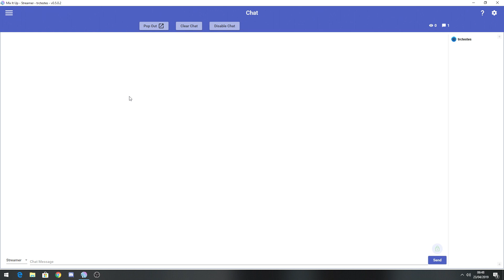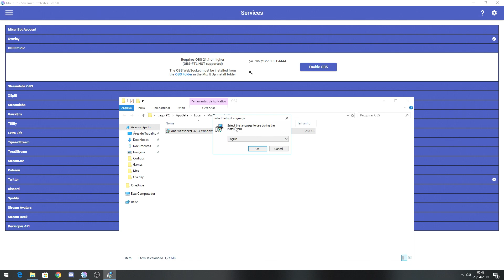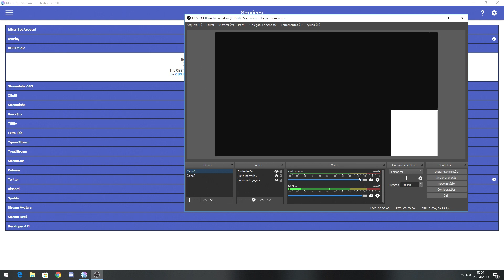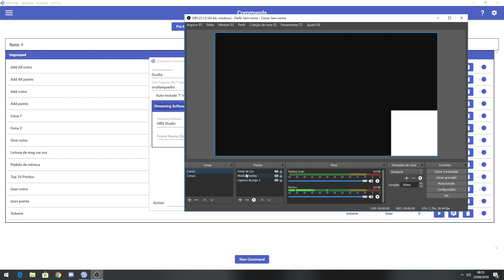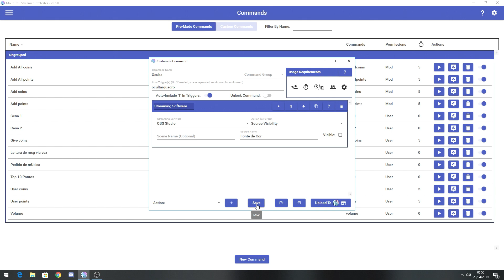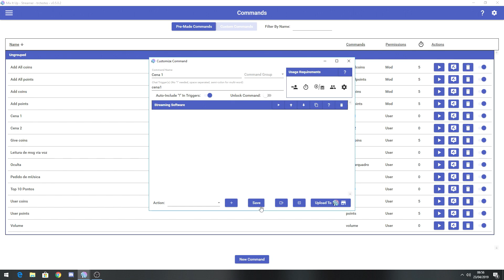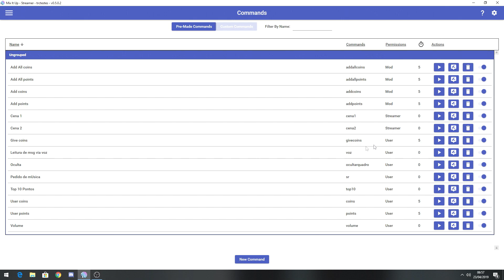MIX IT UP: #11 COMO INTEGRAR O OBS STUDIO AO MIX IT UP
Vídeo ensinando como você integra o OBS STUDIO ao Mix IT UP, dessa forma você poderá criar comandos de chat para alterar cenas e outras funções no Obs Studio.